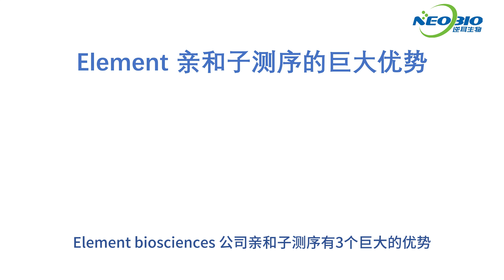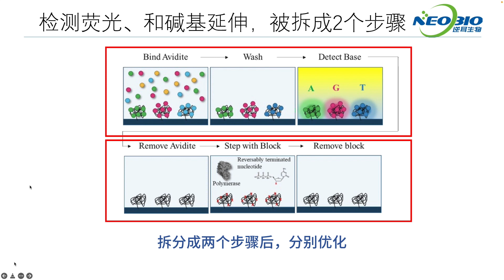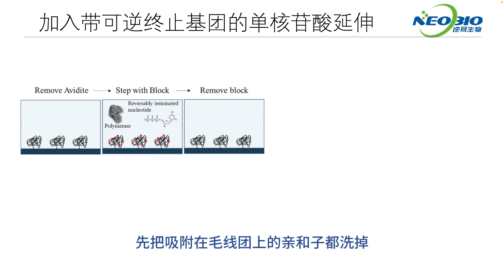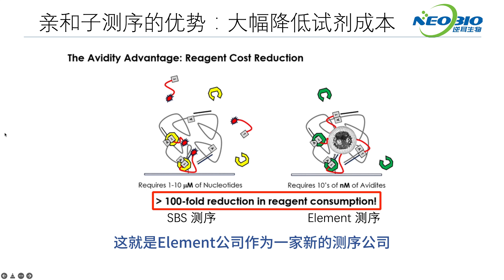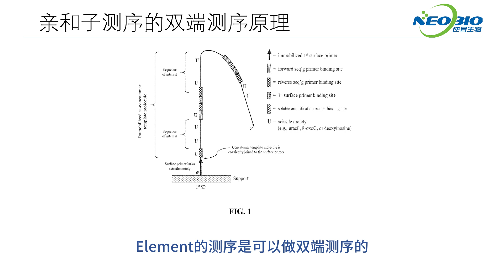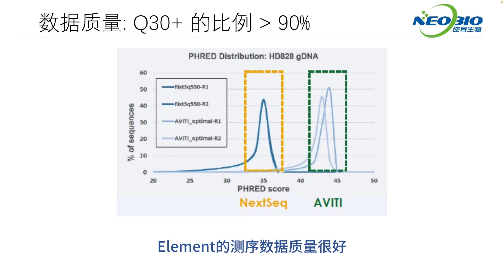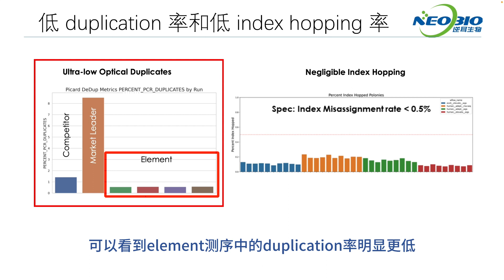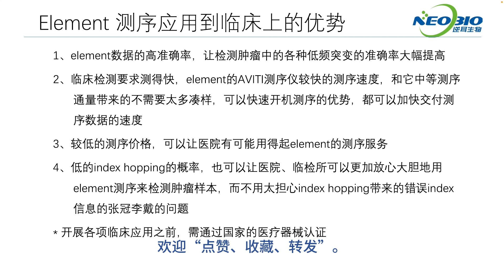【陈巍学基因】第110期：Element biosciences 公司的亲和子高通量测序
Element biosciences 公司的亲和子高通量测序有3个巨大的优势：
1、测序数据的质量很高；
2、测序成本很低；
3、测序灵活性高。

这些优势，都是因为Element采用了全新的“亲和子测序”技术。 本视频给大家介绍Element的这项“亲和子测序技术”的原理。